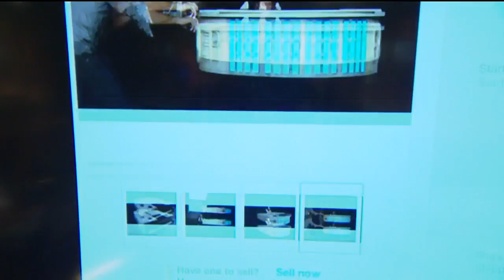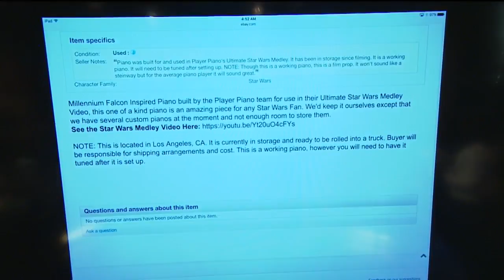Show & Tell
Cody is showing Courtney and Marianne a Star Wars piano.